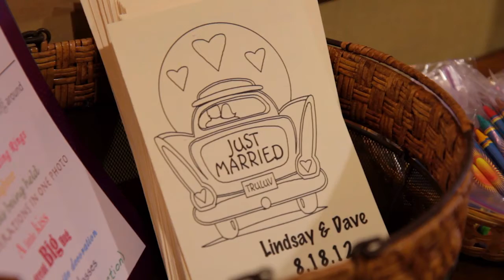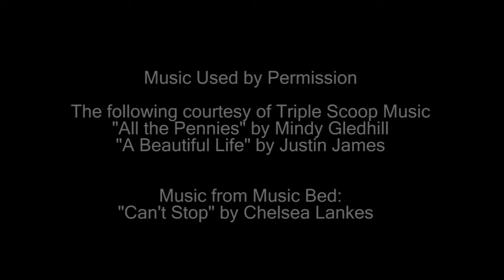8-18-2012 | David + Lindsay | Wedding Film | Bunker Hills Golf Club, Coon Rapids, MN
David & Lindsay | Wedding Film | Bunker Hills Golf Club, Coon Rapids, MN

Wedding on: 8-18-12